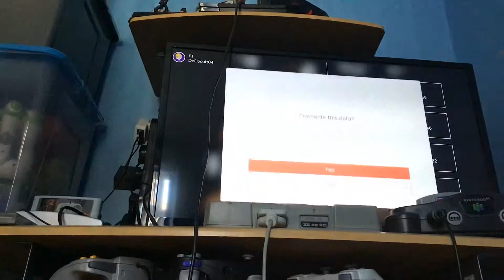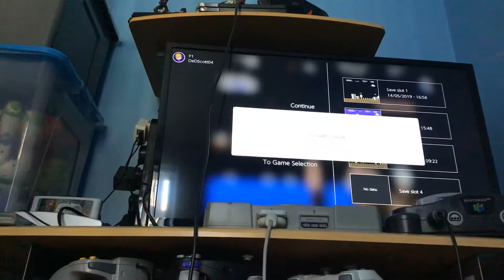Lets Play Super Mario Bros. Hard Mode Part 3 Mario’s Diarrhoea! segathetrigger